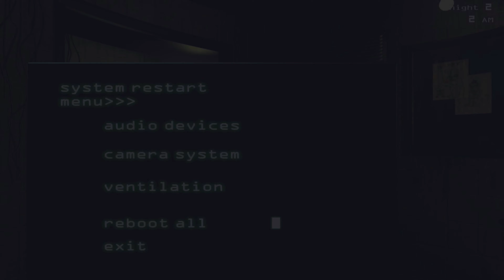I HATE THIS GAME ALREADY! | FNaF 3 Episode 1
its been a while hasn't it
i was originally gonna collab with ConnorPlays
but that turned out to be challenging since FNaF isn't really meant to be played w two ppl
Our thoughts were we would have FNaF 3 on a Separate collab channel and trade off playing after beating a night
But the problem w that is:
#1. you dont get to see us play some of the nights
and #2. no one wants to watch that

Also I DID NOT make this thumbnail